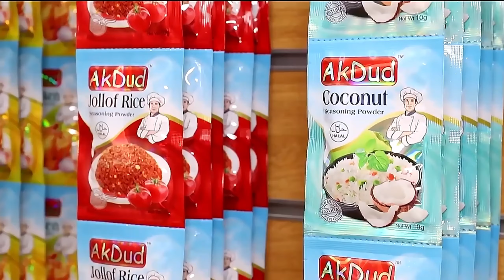how to start chicken masala business?